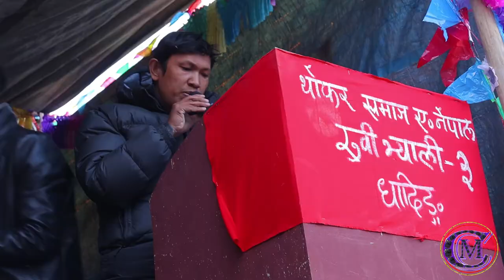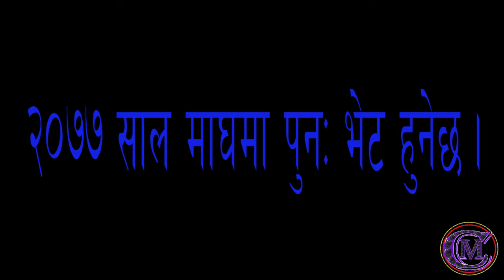थाेकर समाज ए. नेपाल द्वारा अायाेजित दाेस्राे गा.पा.स्तरिय खुल्ला पु. भलिबल कार्यक्रम मा मिन ब. तामाङ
In this video I want to share the speech delivered by the chairman of Thokar samaj Association Nepal.

About - This is an entertainment channel where you will get limitless entertainment and many more… ..